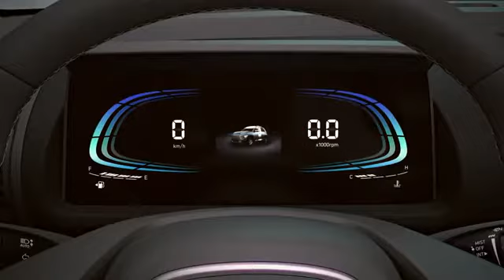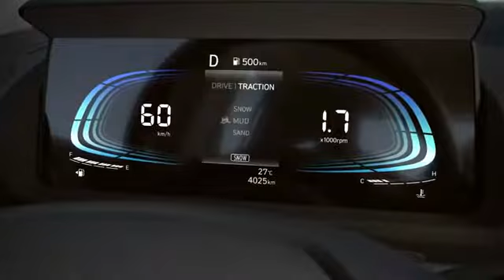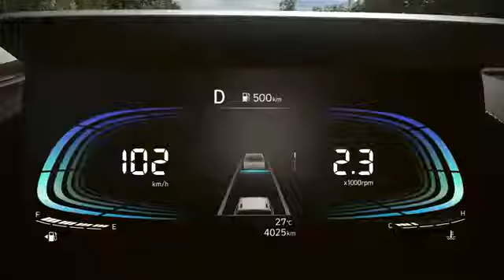Hyundai Casper 2022 sắp ra mắt ở Việt Nam?!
Nếu so với ảnh chụp, Casper ngoài đời thực tạo cảm giác nhỏ hơn. Với chiều dài 3.595 mm và rộng 1.595 mm, và trục cơ sở 2.400 mm, Casper gần như tương đồng với Chevrolet Spark và Kia Morning.
Nhưng thực ra, Casper cao hơn các đối thủ khoảng 90 mm - yếu tố tạo sự khác biệt khi ngồi vào trong xe bởi cảm giác rộng rãi hơn, với nhiều không gian hơn tính từ đầu người lên trần, cũng như tầm quan sát ra bên ngoài tốt hơn.
Sự tiện dụng là điểm nhấn ở nội thất. Đồng hồ kỹ thuật số và màn hình thông tin giải trí 8 inch đơn giản nhưng hữu ích. Màn hình giải trí đứng thẳng trên táp-lô giúp tài xế quan sát dễ dàng. Cả bốn ghế đều có thể gập phẳng hoàn toàn - theo Hyundai là "đầu tiên trong phân khúc", cũng là đặc điểm thú vị đối với những người thích xê dịch. Hàng ghế sau có thể dịch lên hoặc xuống tối đa 160 mm, và tựa lưng ngả được đến 39 độ.
Động cơ một lít công suất 76 mã lực và mô-men xoắn 95 Nm, với mức tiêu hao nhiên liệu trên đường hỗn hợp là 7,7 lít/100 km. Bản 1.0 T-GDI tăng áp, công suất 99 mã lực và mô-men xoắn 125 Nm, với mức tiêu hao nhiên liệu 7,8 lít. Casper ban đầu sẽ có sẵn với một vài động cơ 1,0 lít, nhưng chúng tôi nghe nói rằng một phiên bản chạy điện có thể sớm được đưa vào sản xuất.
Tại Hàn Quốc, Hyundai Casper có giá từ 11.800 USD cho bản tiêu chuẩn, và cao nhất 16.000 USD cho bản cao cấp Inspiration.